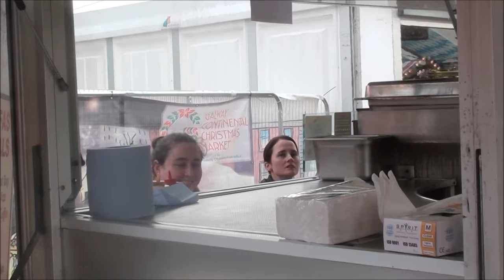First Pony Ride, Daily Vlog, November 21 2015, nencrochet